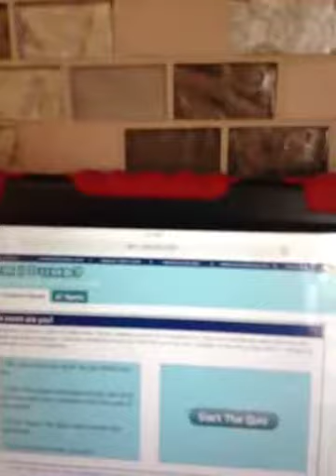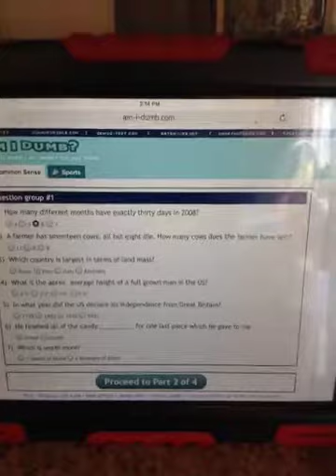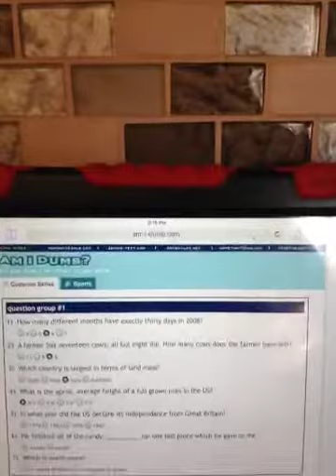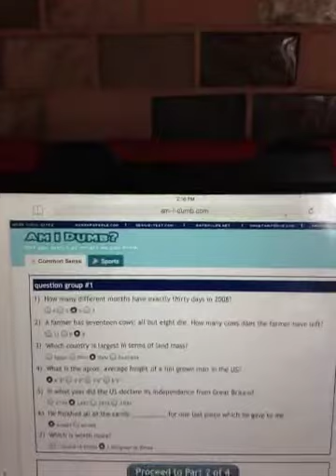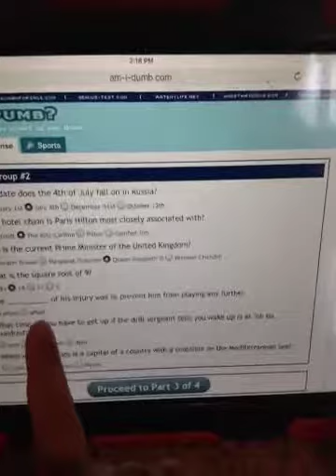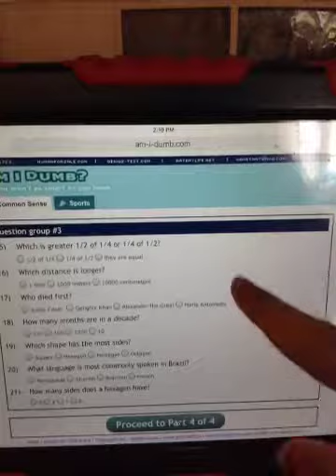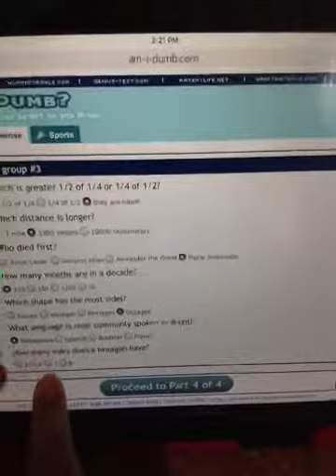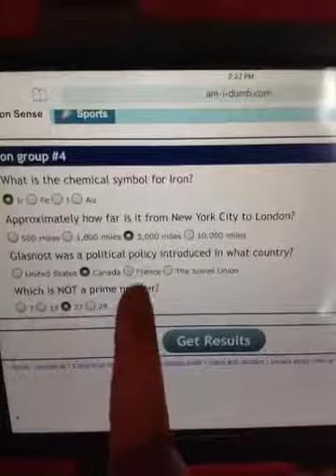The am i dumb test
The video atomatically ended im very sorry for the camera quality my friend  Siri will probably and be in a majority of my videos  so I hope you guys going to watch her when I introduced her in this video